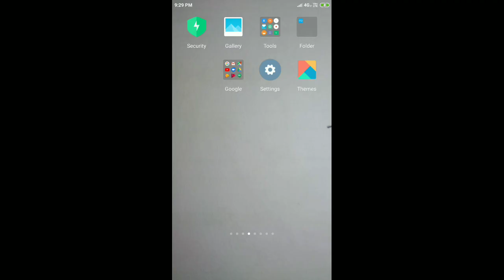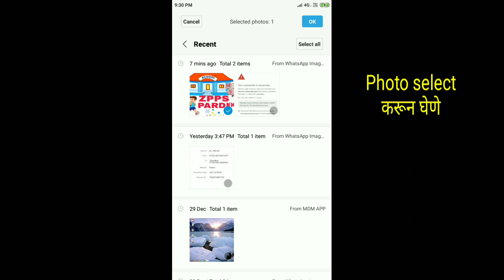फोटो,व्हिडिओ सेव्ह करा कायमचे zpps tech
*ईतर ग्रुपमध्ये Forward करा*🙏➡➡➡